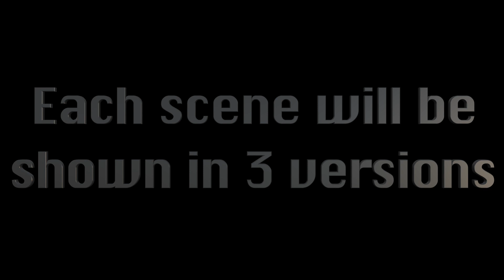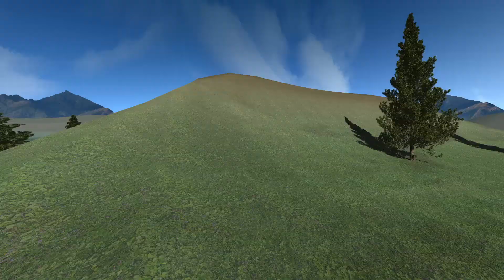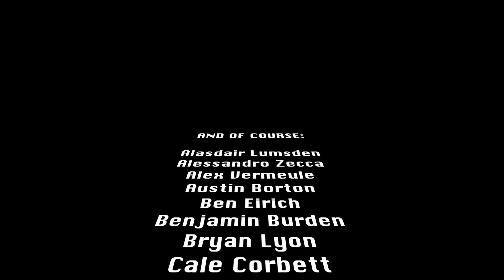Uncut: Worms 1 cutscenes re-rendered in HD (bonus recipode)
In this bonus episode we present the remastered Worms cutscenes, uncut!

And Perifractic's Retro Recipes is all about keeping our childhood memories alive: In new episodes most Saturdays you can bathe in the warm glow of nostalgia as Ladyfractic and I cook up retro computing projects, 8 bit computer restorations, classic games, how tos & more. I do a lot of Commodore 64 stuff but also grew up with the Amiga, ZX Spectrum, Amstrad, Apple II, & more. It's born from a love of all these beautiful vintage machines, but always with a side of fun!

🕹 Desoldering Gun
🕹 My soldering iron
🕹 My lead solder
🕹 Manual solder sucker
🕹 XRGB Mini HDMI upscaler
🕹 Recommended multimeter
🕹 My chip remover

🕹 Gaz Marshall
🕹 Puppyfractic(s) & Mrs Perifractic
🕹 Gardenside Productions, Clue Detectives, & Paradise Radio

VOTE FOR THE BRIXTY FOUR!